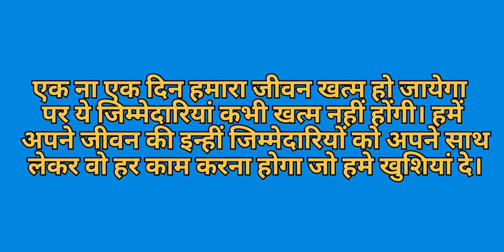Ek Fakir Ki Seekh | Motivational Story | Hindi Stories